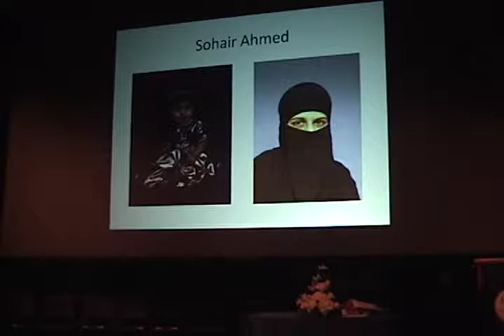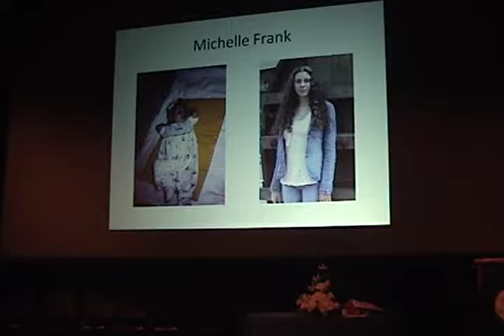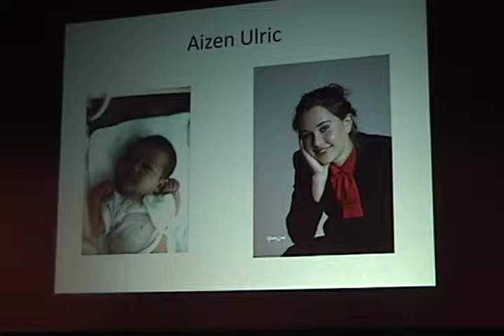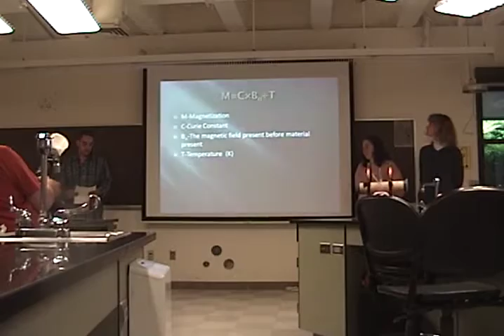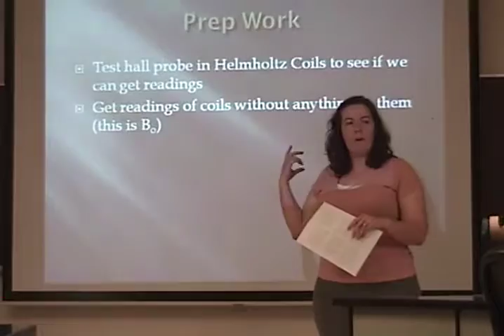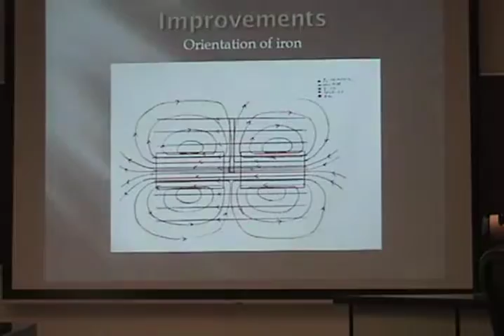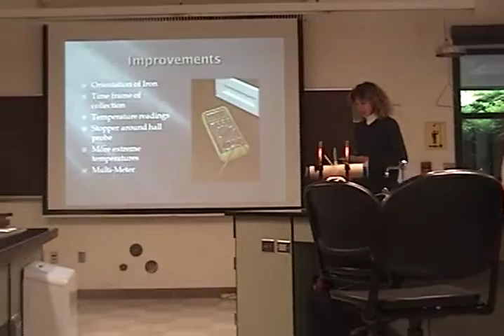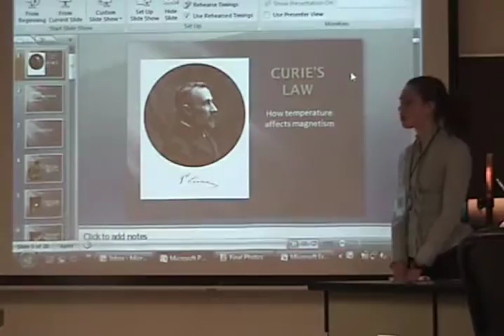Aizen June 2009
Aizen's HS graduation, and a presentation.

0:00 5 June 2009
 Dogs

1:00 5 June 2009
 Aizen's graduation

46:30 6 June 2009
 Aizen's presentation on Curie's Law
 UW?

56:00 Aizen herself